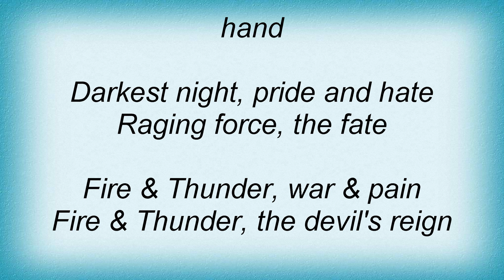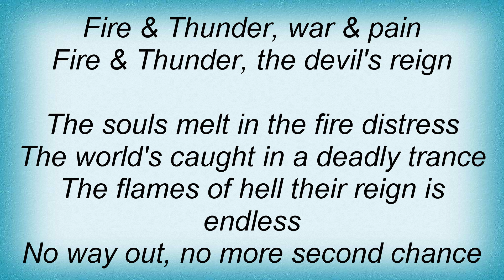Running Wild - Fire And Thunder Lyrics